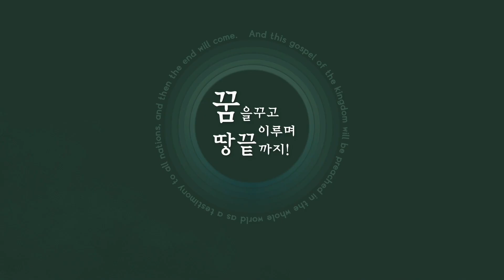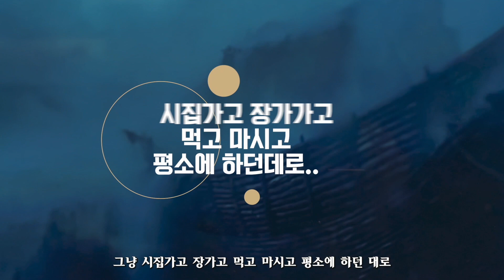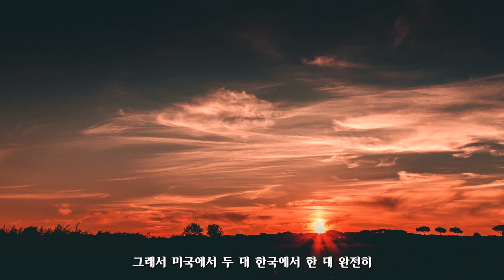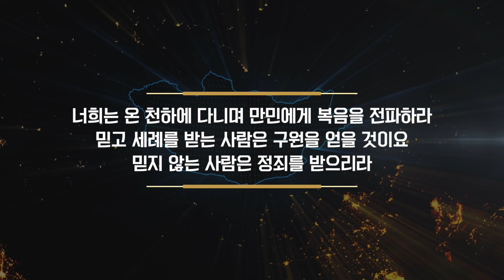하나님이 주신 꿈 - 은혜한인교회 한기홍목사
GRACEMI.com | GKCTV.com